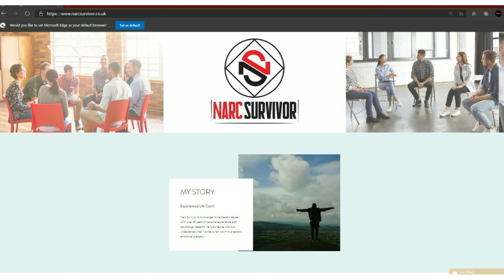The Narcissist Pretends To Move On